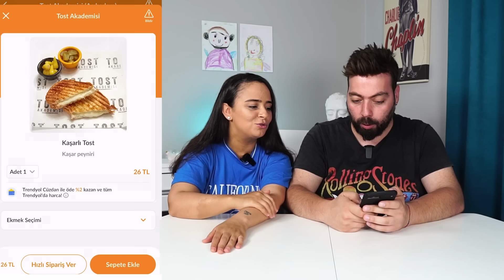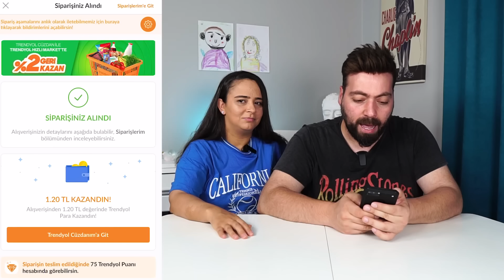PAHALI RESTORANLARIN EN UCUZ YEMEKLERİ !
Herkese Merhaba, Bu videoda pahalı restoran ve mekanların ucuz yemeklerini sipariş ettik ve lezzetlerini fiyatlarını kıyasladık. Çorba, Tavuk şiş,  tatlı gibi yemekler ve yiyecekler bulunuyor. Eğlenceli ve komik bir video oldu hepinize iyi seyirler.